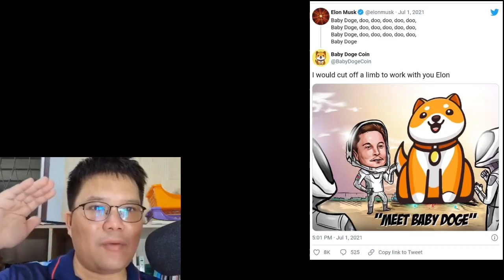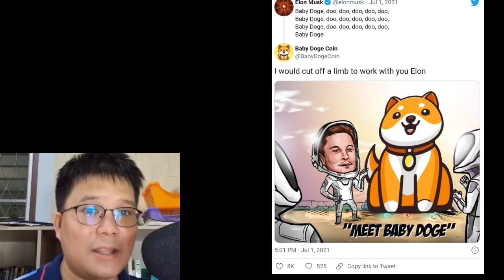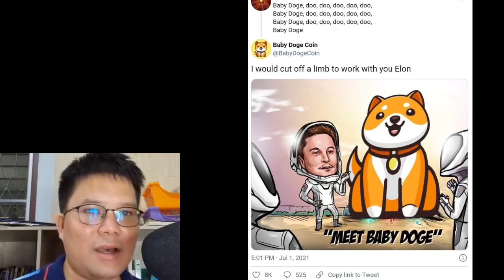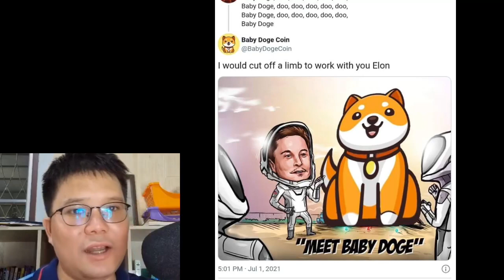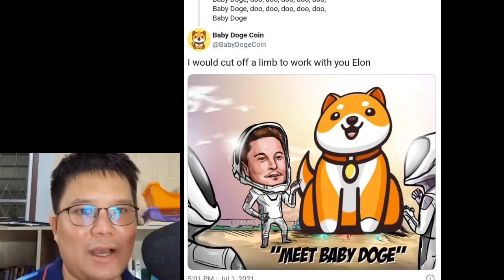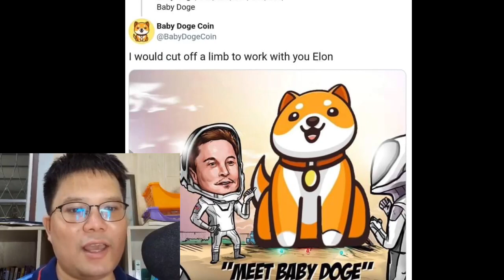ปล่อยข่าว เม่าขาย การทวิตของอีลอนมัค เหรียญ กาว Baby Doge+แนวทางปั่น เหรียญไตรมาสที่ 3